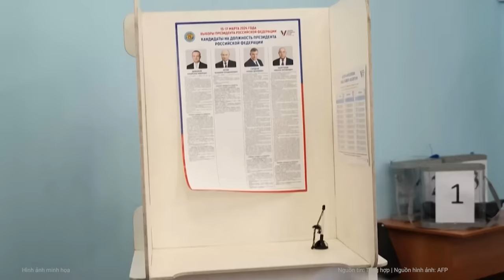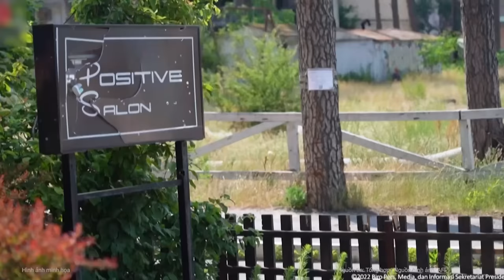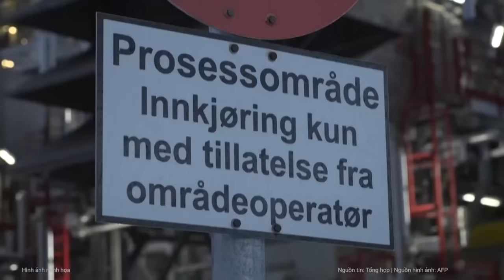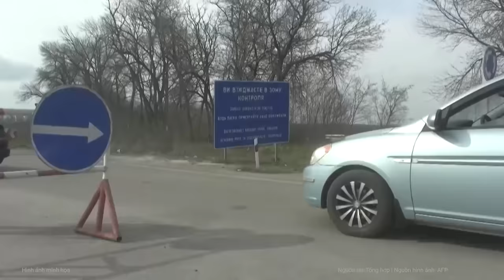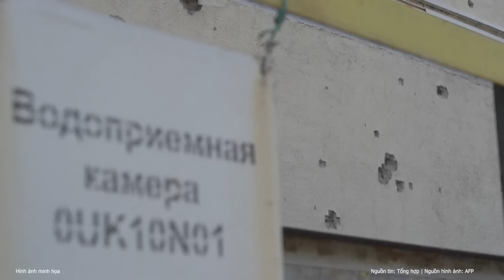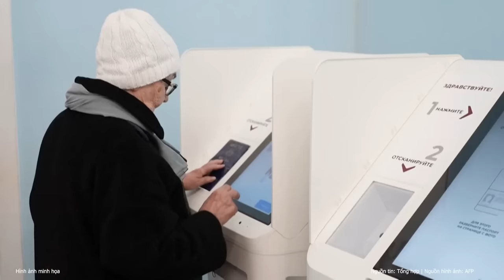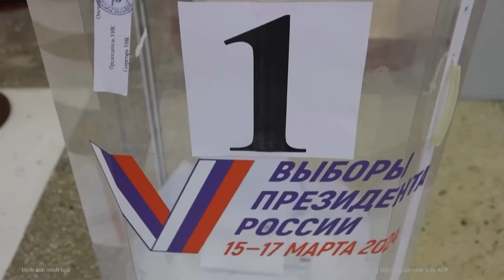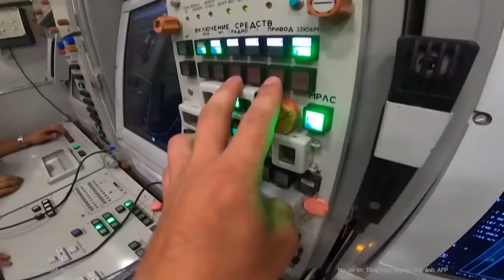Điểm nóng quốc tế: 90.000 cuộc tấn công ập đến Nga, thảm họa kinh hoàng ngày bầu cử Tổng thống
Tại hội nghị Ủy ban bầu cử trung ương (CEC), Phó chủ tịch cấp cao về an ninh thông tin của Rostelecom kiêm Giám đốc Công ty năng lượng mặt trời, ông Igor Lapunov cho biết Nga đã chặn hơn hàng chục nghìn cuộc tấn công mạng nhằm vào cơ sở hạ tầng phục vụ bầu cử trong ngày đầu bỏ phiếu.